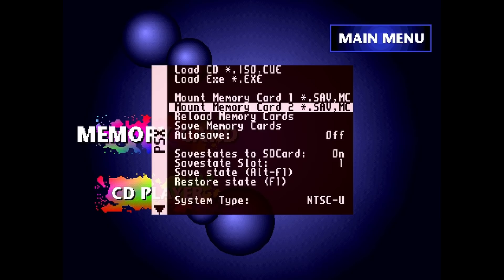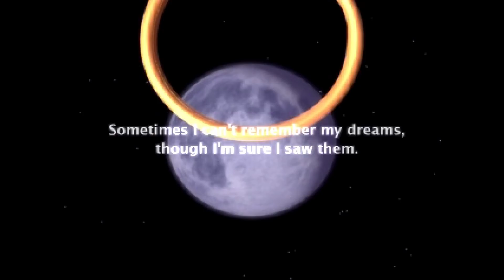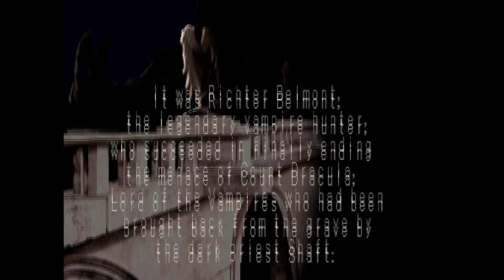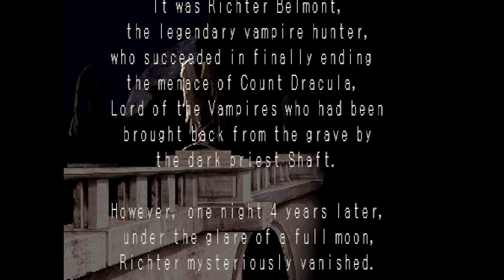MiSTer FPGA DE-10 NANO - PS1 Core with CDXA Sound! New Improvements to PSX on MiSTer FPGA Core!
The MiSTer Playstation 1 core has gone from previews from the maker (FPGAzumSpass) to a preview core you can play on your MiSTer today! Sure it's not finished but this is a real retro gaming achievement none the less! and now it has both SPU (Sound Processing Unit) Sound AND CDXA sound! Plus memory card support and a lot more options. It's really starting to feel like a REAL PS1! Retro gaming achievement unlocked!

Patreon Thanks : Seth Peterson, Tim Hugall, John Thompson, Paul Daniel, Porch, Jon Anderson, RayceARoni, Kuranghi, Jason Hixon, Sam Matthews, Alex Tessler, Jonathan Leung, Martin Donlon, Tom Van Deusen, Barabob, Steve Randall, shotgunl, Andrew Bunch, K-2, Eric Walklet,  J Z, Ivan Wennerholm, Adrien Sebbane, tobemorecrazy, Mark DeRiddler, Mike Puchelinkx, Tony Escobar and H7

I asked, you answered...and I try to listen :) Of all the requests for new content on the channel one of the most frequently asked for videos is a series on the Terasic DE-10 Nano MiSTer FPGA hardware...so here it is! It's a retro gaming showdown!

On this episode of our MiSTer series we will be taking a look at the alpha PS1 core on MiSTer for the THIRD time. Because now it has MOST of the sound functioning, more features, memory card support...and a whole host of other awesome things!

VGE